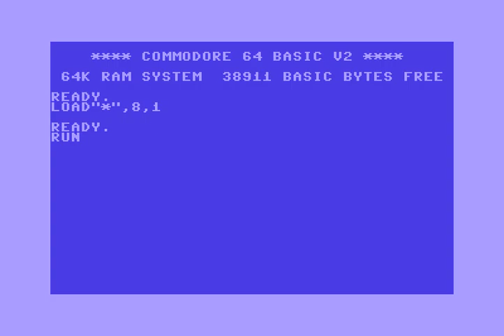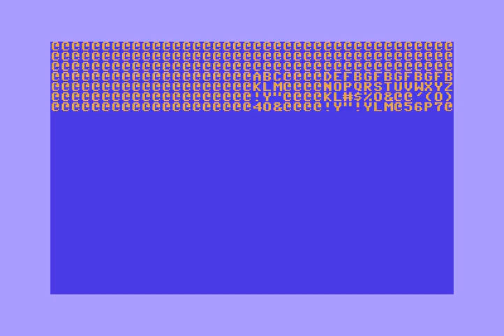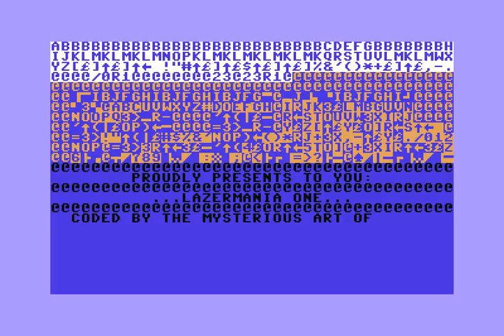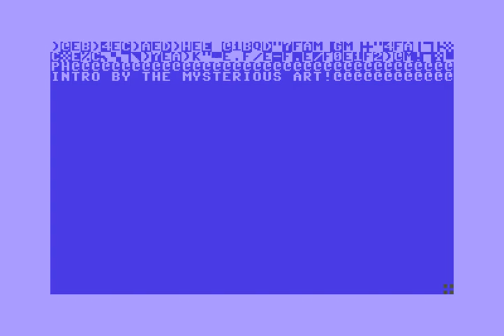Demo Lazermania one By Lazer! Commodore 64 (C64)